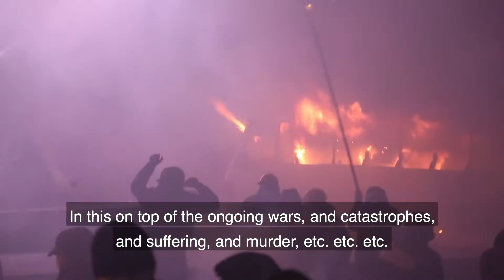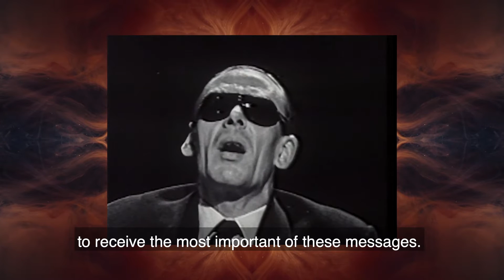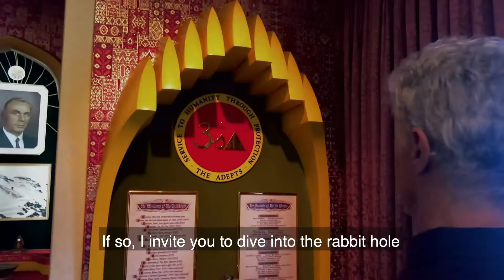What if? The truth about UFOs and our purpose on Earth.